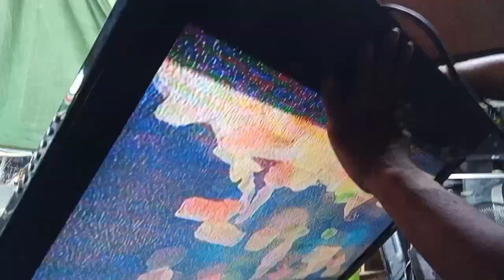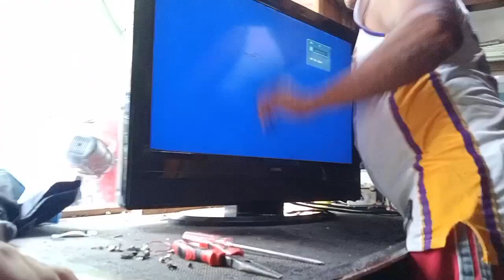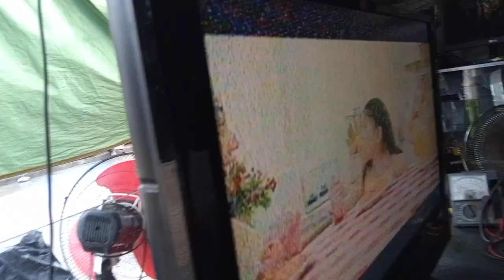MOSFET TRANSISTOR REPLACEMENT (TV)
MOSFET TRANSISTOR REPLACEMENT